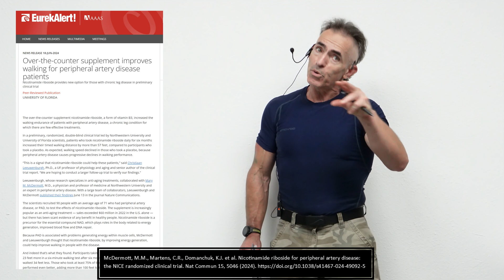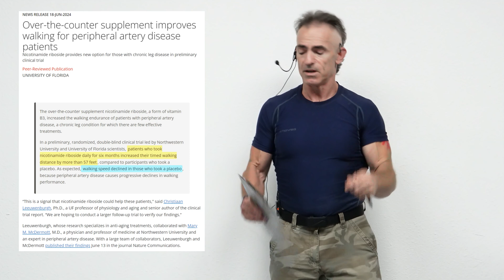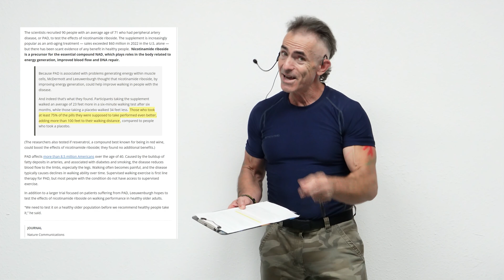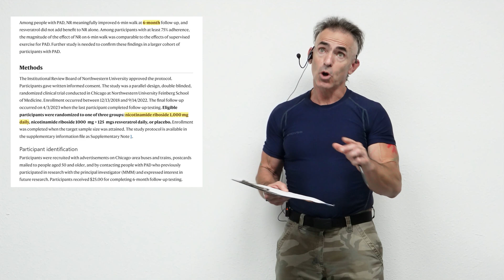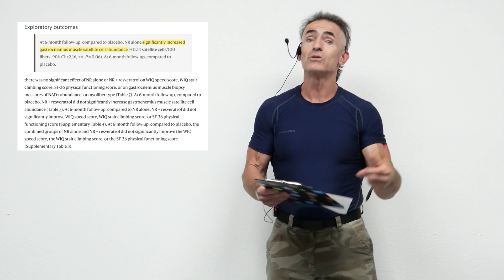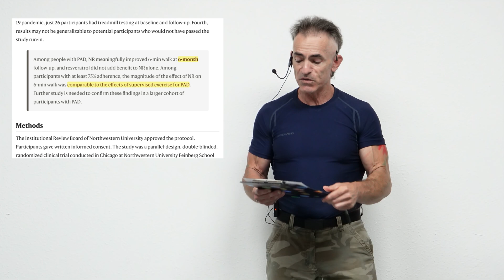Vitamin B3 Breakthrough for Walking Problems Ep. 1200 AUG 2024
A groundbreaking study reveals that the over-the-counter supplement nicotinamide riboside can significantly improve walking ability in patients with peripheral artery disease (PAD). Participants in a six-month trial experienced a remarkable increase in walking distance, while those taking a placebo saw a decline. This affordable and accessible supplement offers new hope for millions living with this debilitating condition, potentially revolutionizing treatment options.

McDermott, M.M., Martens, C.R., Domanchuk, K.J. et al. Nicotinamide riboside for peripheral artery disease: the NICE randomized clinical trial. Nat Commun 15, 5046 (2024).